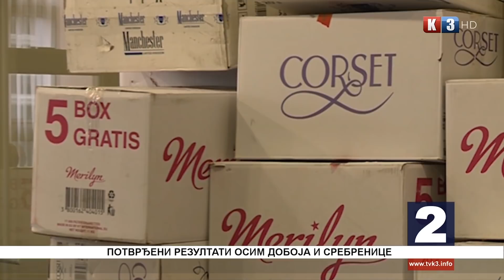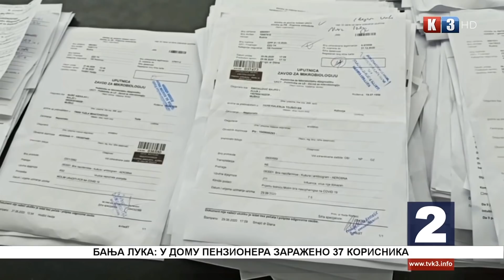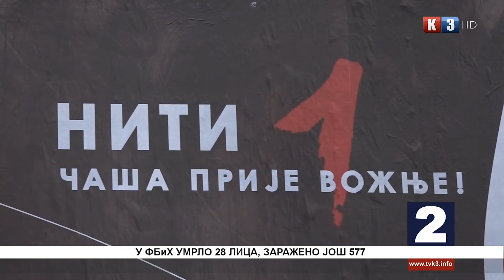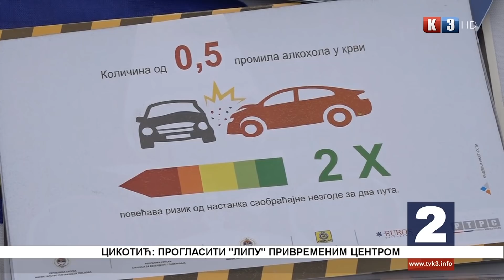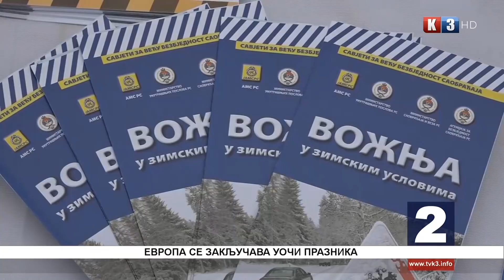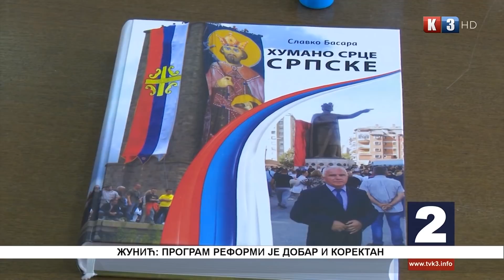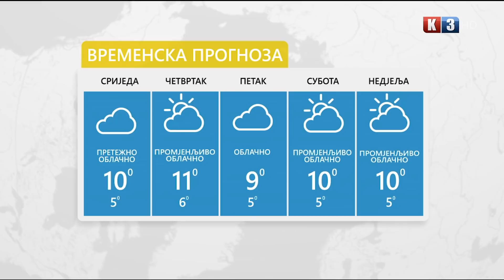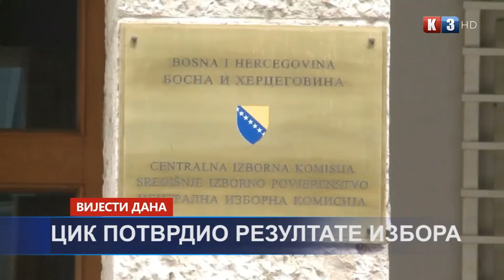NOVOSTI TV K3 - 16.12.2020.